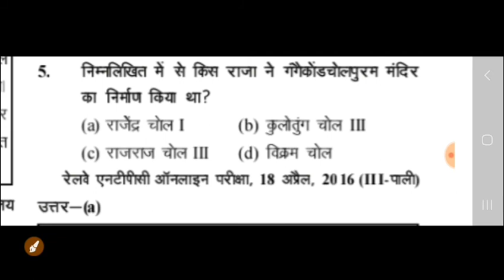Ghatna chakra history part 2 ! Railway ntpc history question in Hindi ! Rrb ntpc gk in hindi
Ntpc gk question in Hindi
Most important gk for ntpc
Rrb ntpc gk in hindi
Ntpc previous year gk question
Ntpc most important question
Ntpc important question 2020
Ntpc gk question
Important gk for ntpc
Group d gk in hindi
Railway group d gk in hindi
Group d most important question gk
Railway group d gk in hindi 2020
Railway general science
Group d genral science
Sarkariexampoint gk
RRB NTPC previous question solved in hindi
Rrb ntpc previous cut off 2020
Rrb ntpc previous zone wise cut off
Rrb ntpc exam admit card download 2020
Rrb ntpc ka exam kab hoga
Rrb ntpc previous math question in Hindi
Ghtna chakra rrb ntpc previous year question papers in hindi
Ghatna chakra rrb ntpc question